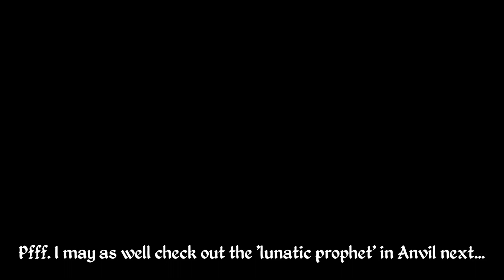failing oblivion's arena questline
I heard a rumour that you're a failure, any truth to that? ---
I make Oblivion/Skyrim mods and have a Discord Server; check 'em out!